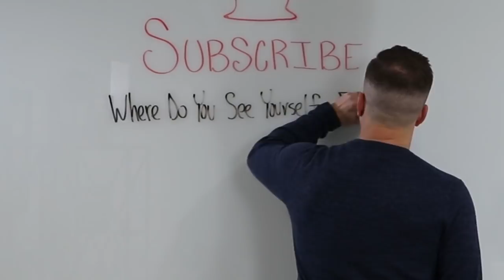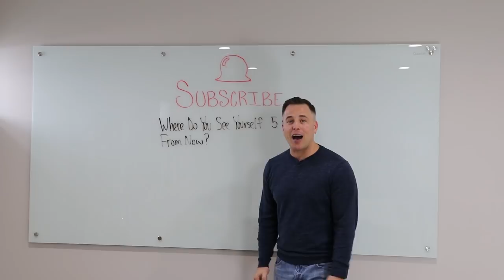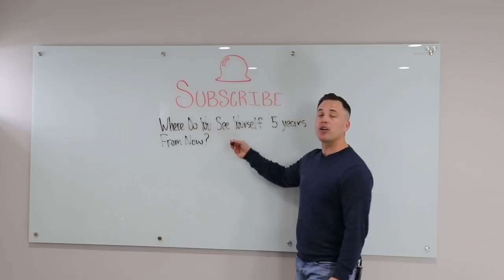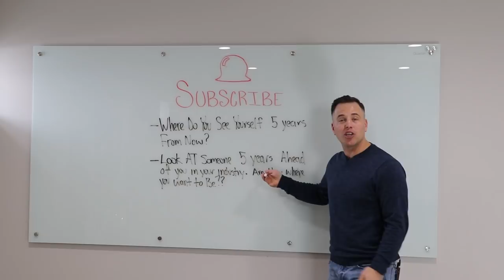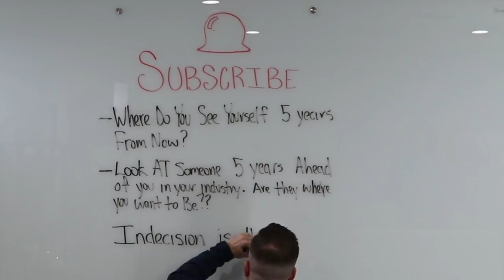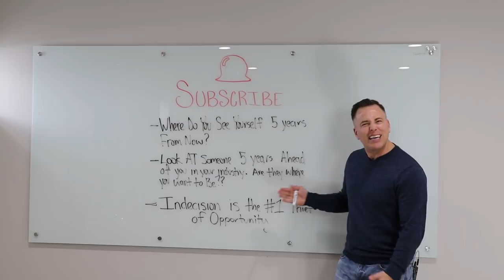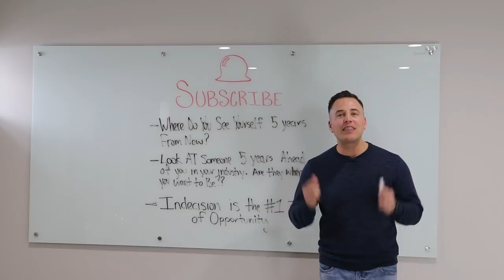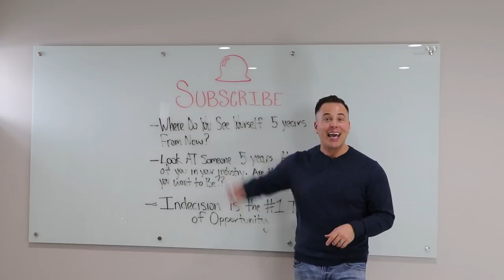Wholesaling Real Estate | How To Build A Real Estate Empire in 5 Years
Planning ahead is about motivation and success!

In this video, Cody talks about why its important to plan ahead and why it can motivate you to keep pushing forward.

Brent Daniels creator of the advanced wholesale training, TTP, runs a multi-million dollar wholesaling business out of Phoenix, AZ. He has coached tons of people with his simple and effective strategy on how to get on the phone and talk to motivated sellers. A natural leader, Brent combines his passion for helping his students with his proactive, little sleep, high energy, "doesn’t-want-to-wait-around-for-business" attitude to help you make the most out of the wholesaling cash machine.